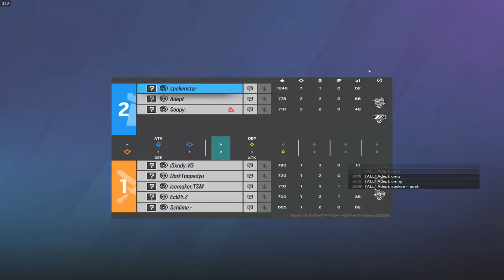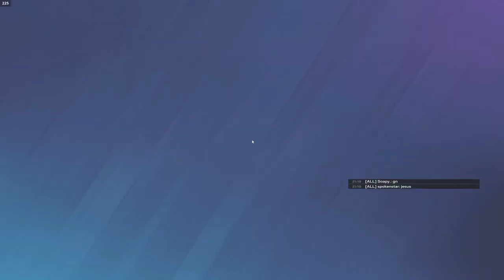The Youngest Champion Trio VS Every Rank Until They Lose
Can The Youngest Champion Trio VS Every Rank Until They Lose